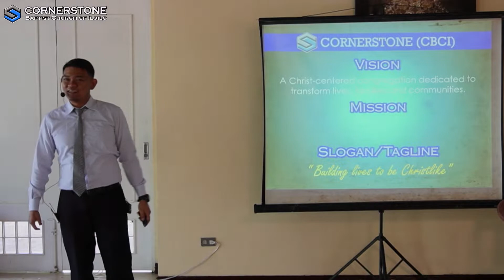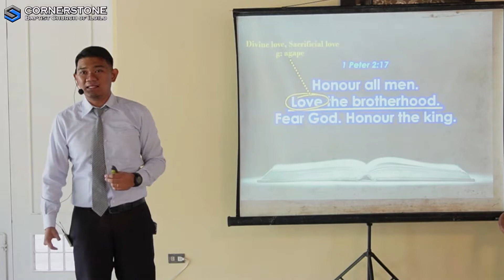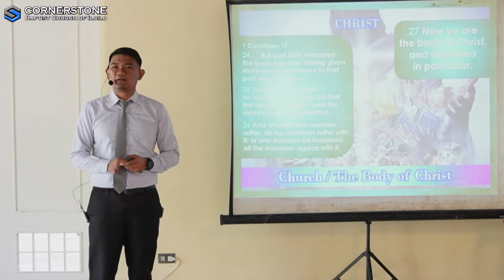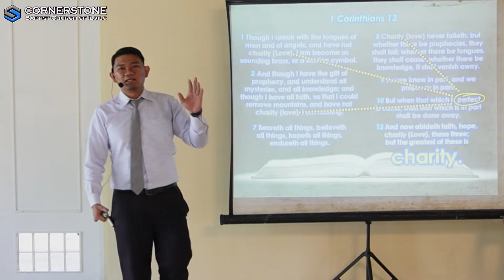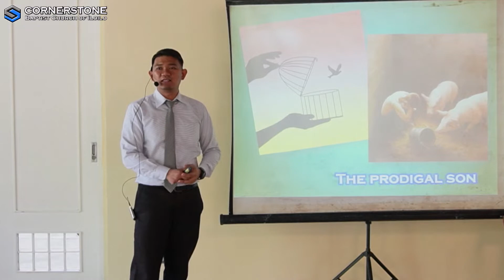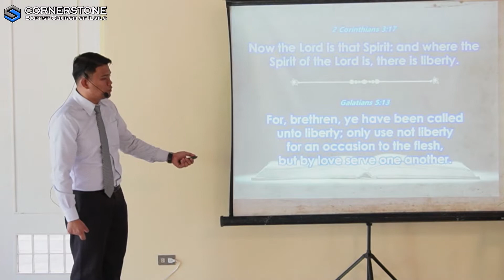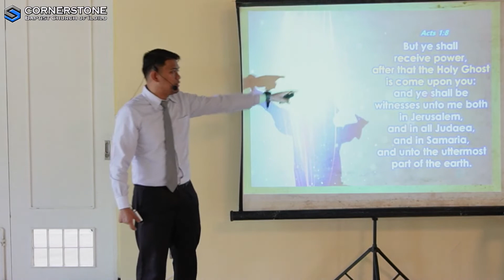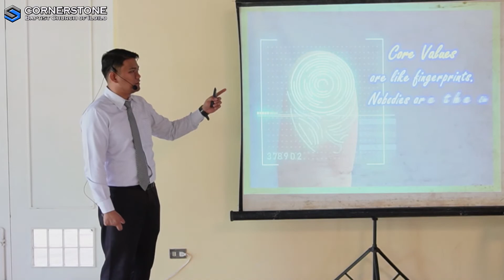Knowing Your Core Values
Sunday Worship Service
Family Matters Series
Preacher: Pastor Ivan Rex I. Nofuente